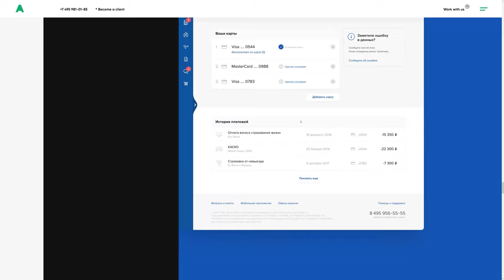AGIMA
AGIMA by AGIMA From Russia.
We redesigned our own web-site. It's new AGIMA.